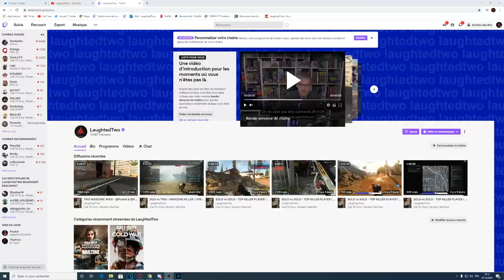😍 Je DÉBLOQUE le CAMO "OR" sur BLACK OPS COLD WAR ! (il est magnifique)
😍 Je DÉBLOQUE le CAMOUFLAGE "OR" sur BLACK OPS COLD WAR ! (il est magnifique) - COMMENT DEBLOQUER FACILEMENT LE CAMOUFLAGE OR / DIAMANT & DARK MATTER (CAMOUFLAGE SECRET) sur BLACK OPS COLD WAR ! GAMEPLAY BLACK OPS COLD WAR CAMO OR !